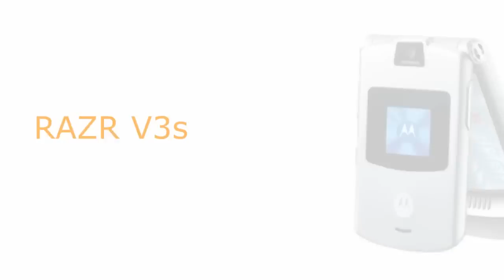The History of the Motorola RAZR: Product Timeline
The GazelleLab takes you through the history of the Motorola RAZR and other handsets. Starting with the Zack Morris phone back in the 90's and the StartTac,to the recently released Droid RAZR. See the evolution of the RAZR and other Motorola phones right here on the GazelleLab. Enjoy!